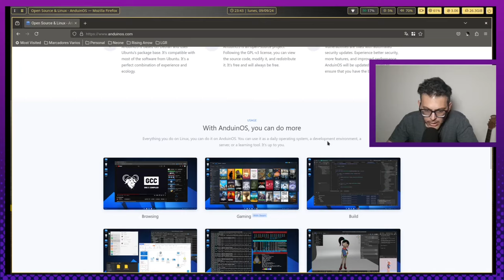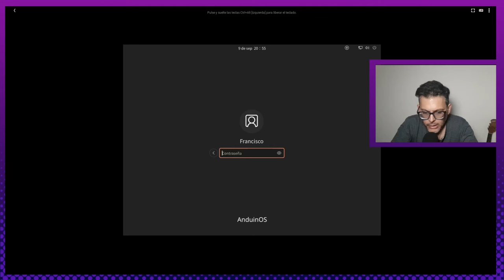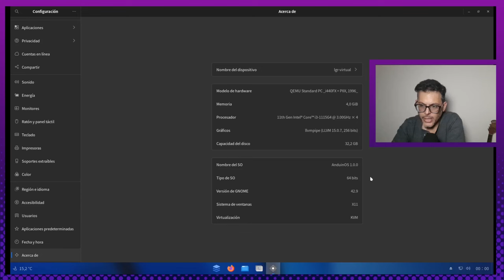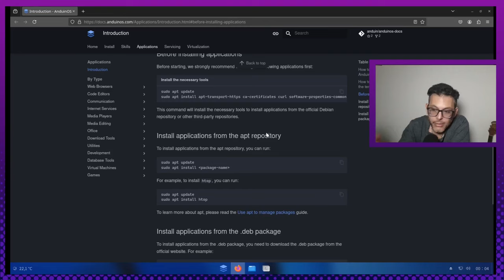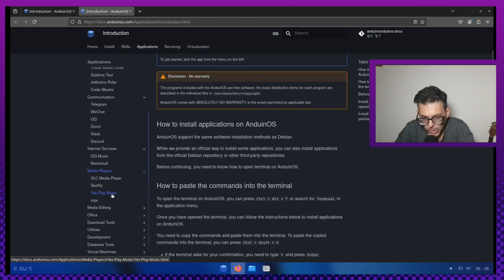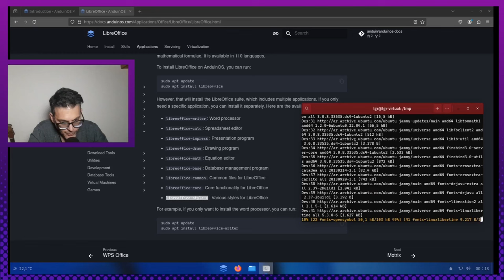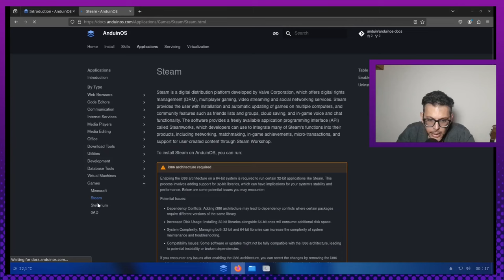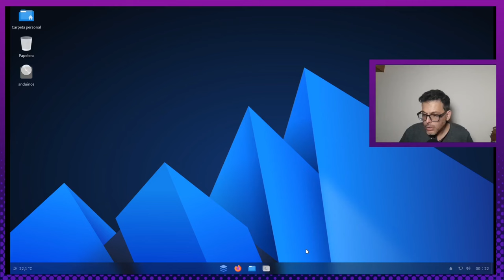AnduinOS | ubuntu a lo windows11 | Sin Snaps!!! | Review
Un saludo a toda la bandurria y sean bienvenidos a este nuevo episodio en LGR !!! Hoy le pegamos una mirada a este respin de Ubuntu con una interfaz a lo Windows 11 que se llama "AnduinOS"
Pasen, vean y luego me cuentan sus sensaciones!!!